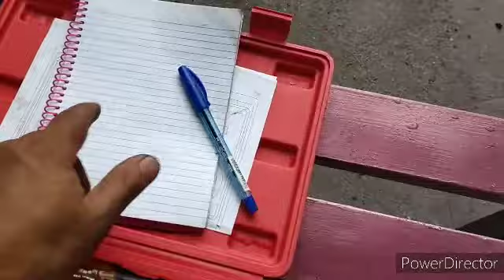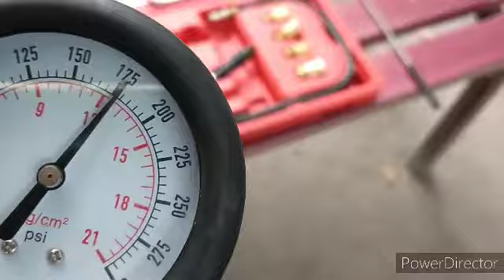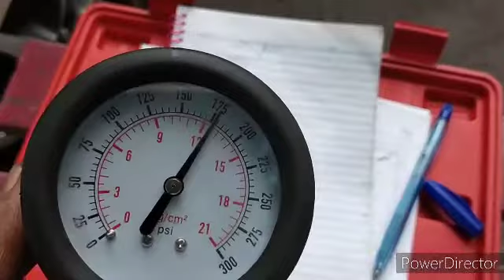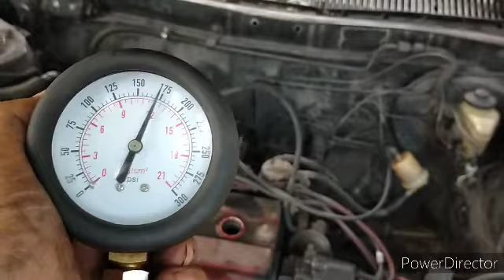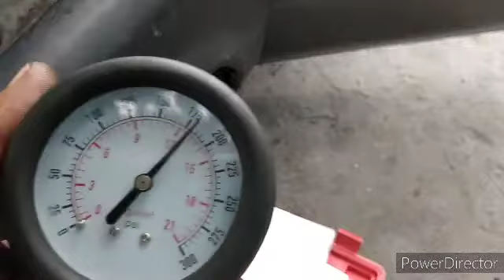Compression Test on your car engine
paano malaman kung malakas ang compression ng bawat cylinder ng engine nyo,,,meron ba cngaw sa valve or loose compression,,,,,,,,,nasa 170 psi ang reading nya each cylinder,,,,,it means good n healthy engine,,,,,,,,but below 100 psi consider loose compression,,,,,,,pls like n subscribe my YouTube channel,,,,,,,enjoy watching,,,,, keep safe n babayyyyy 😜🙄🙄💛